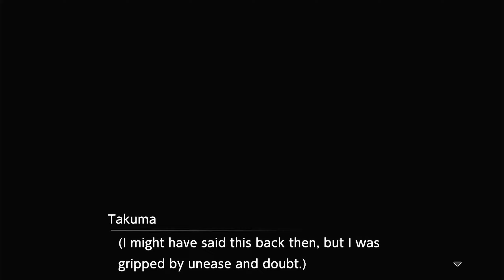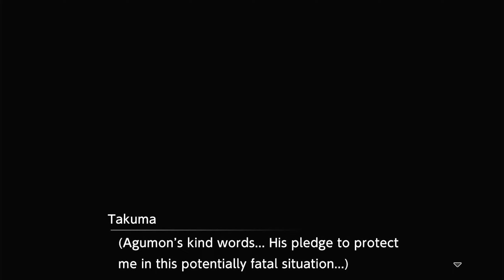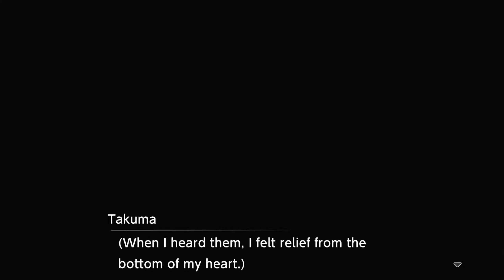PROBLEMS! | 09 - Digimon Survive